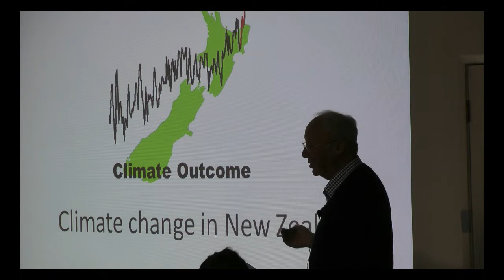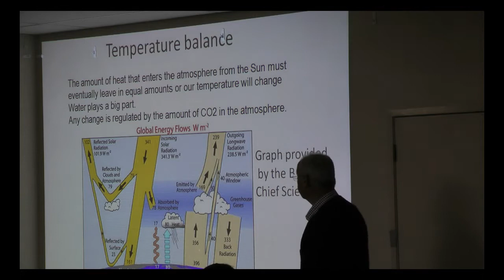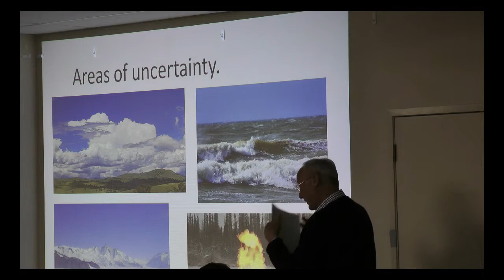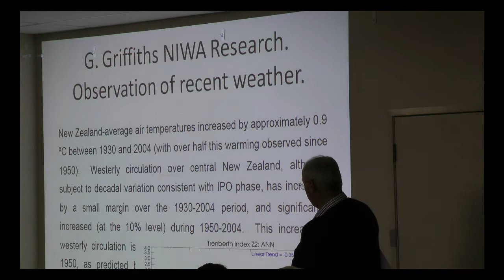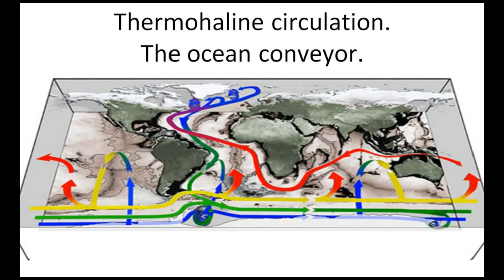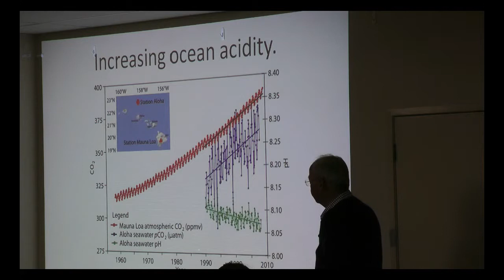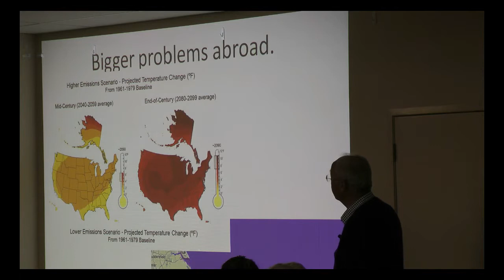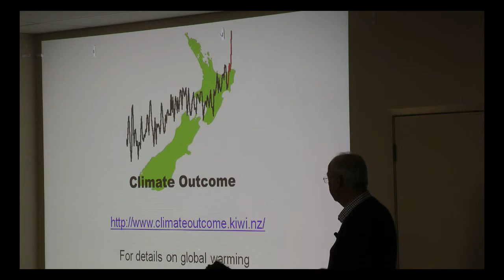Climate Change - with Bob Bingham v2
A presentation to members of the public given at Kingston House, Kerikeri New Zealand on August 6, 2014. The presentation covers an overview of the complex topic of climate change, its current status, and the current thinking on the consequences from Bob Bingham.

This version of the video was do with an adherence to 1280 x 720 pixel graphic standard and using the AVS Video Editor and graphic text creation tool.